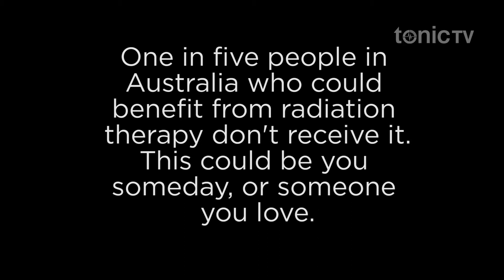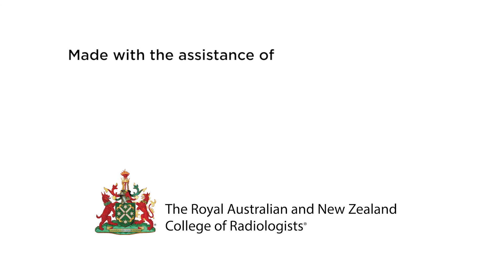Radiotherapy Part 4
The importance of having a team looking after you which has the skills to support you in what can be a difficult journey at times; the costs compared to other cancer treatments and how more money doesn’t necessarily buy you better outcomes; the importance of not rushing into decisions about which cancer treatment is for you and always ask for an opinion from a radiation oncologist in case radiation therapy might be indicated.  For more information on radiation therapy go to Targeting Cancer

Tonic | T-S117 | S05E02